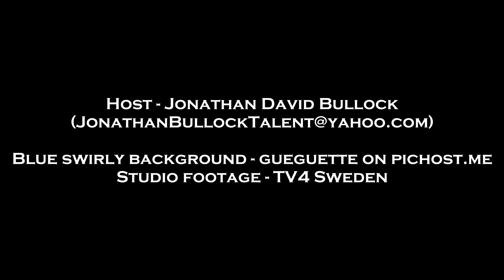YouTube Idol S2E13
So it's time for the dreaded Judges' Choices-theme! As always when the judges choose songs, it can either go all right or all wrong. (Info about Blu in the result clip.)

The following entries will compete in this episode:

Josh Chichester - "One Call Away"
PastelBoba - "At Last"

If you want to be reminded every time a clip is up, let me know!